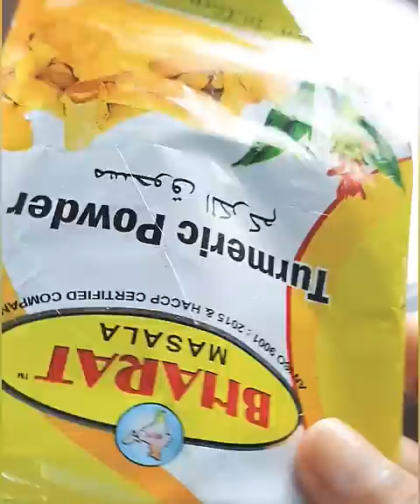Draw flower by using Haldi ✨️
aayu and pihu video
shorts
money video
craft
crafts video